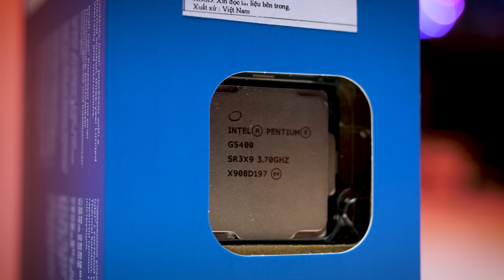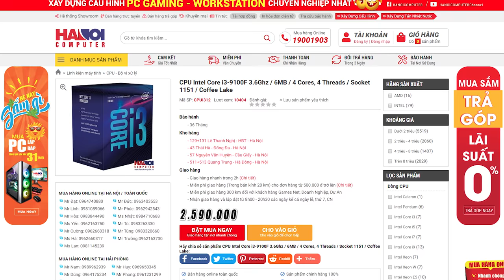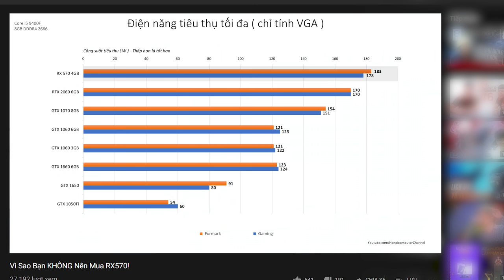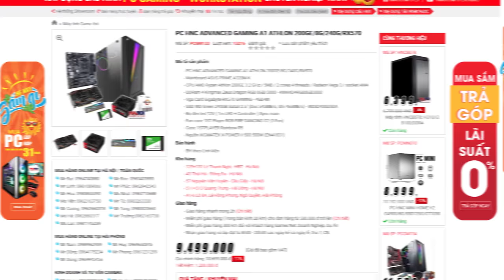10 Triệu Cho Bộ PC Gaming Trong Năm 2019 Sẽ Như Thế Nào ?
Mức giá 10 triệu không phải là mới, nhưng những gì 10 triệu mang đến cho bạn trong năm 2019 lại thực sự khác biệt rất nhiều so với 1 năm trước đây..

+ Showroom 1: Số 129+131 Lê Thanh Nghị - Hai Bà Trưng - Hà Nội
+ Showroom 2: Số 43 Thái Hà - Trung Liệt - Đống Đa - Hà Nội
+ Showroom 3: A1-6, Lô 8A Lê Hồng Phong - Ngô Quyền - Hải Phòng
+ Showroom 4: Số 57 Nguyễn Văn Huyên- Cầu Giấy - Hà Nội
+ Showroom 5: Số 511+513 Quang Trung, Phú La, Hà Đông Hà Nội
+ Showroom 6: Số 520 Đường Cách Mạng Tháng Tám - Quận 3 - TP. Hồ Chí Minh
+ Bán hàng trực tuyến: 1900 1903 nhánh số 1